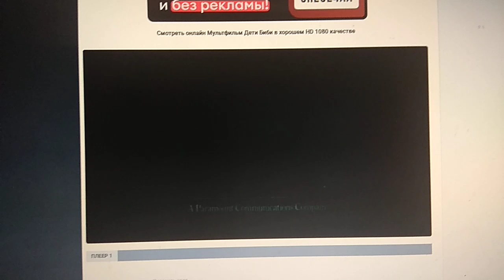Paramount Pictures (1992)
Bebe's Kids (1992)

@(1992) Paramount Pictures / Hyperion Pictures / The Hudlin Bros.